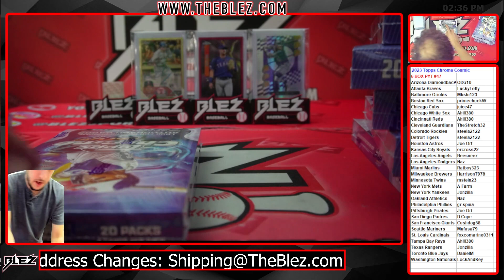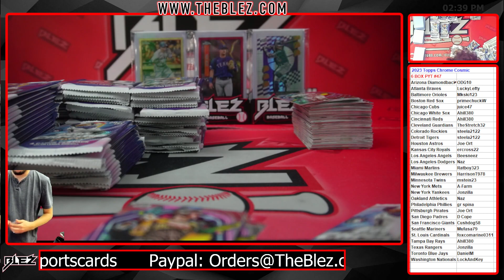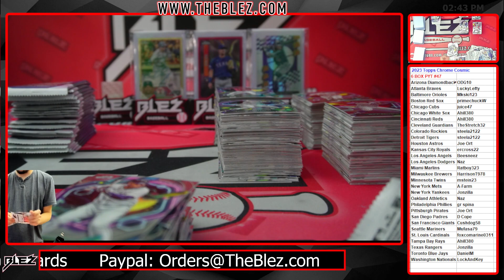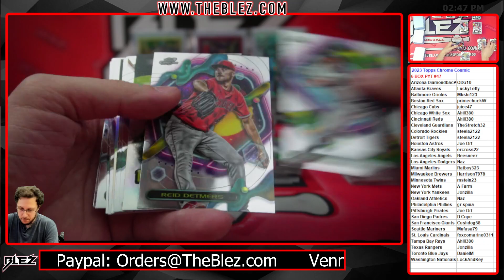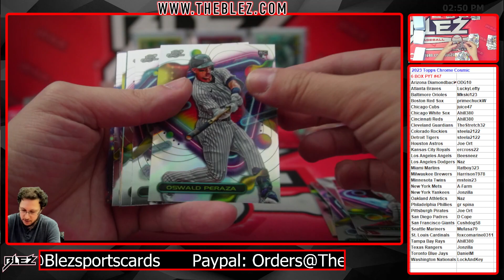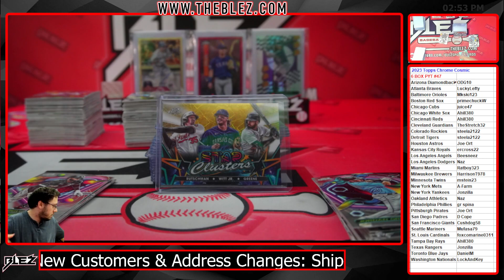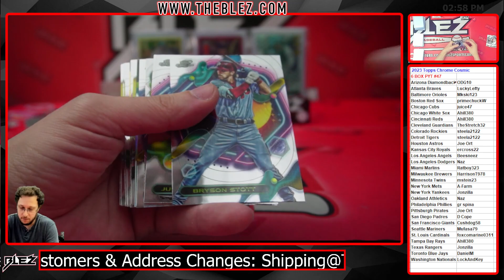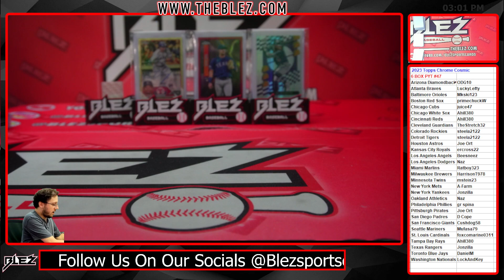2023 Topps Chrome Cosmic 6 BOX BREAK #47 Pick Your Team